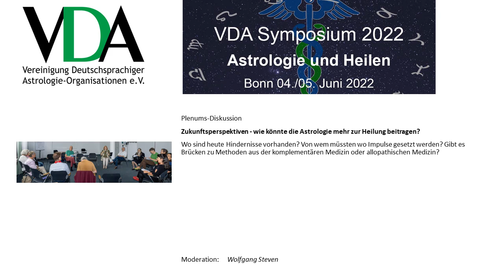VDA Symposium 2022 - Wie könnte die Astrologie mehr zur Heilung beitragen? - Diskussion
"Diskussion: Zukunftsperspektiven - wie könnte die Astrologie mehr zur Heilung beitragen?"
Moderation: Wolfgang Steven

Wo sind heute Hindernisse vorhanden? Von wem müssten wo Impulse gesetzt werden? Gibt es Brücken zu Methoden aus der komplementären Medizin oder allopathischen Medizin?